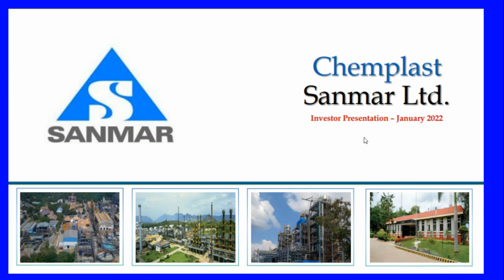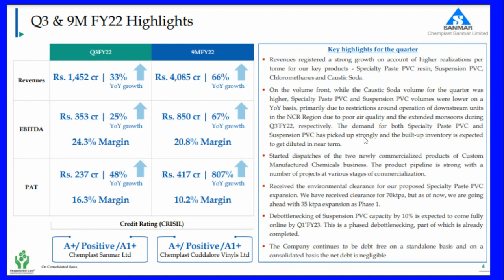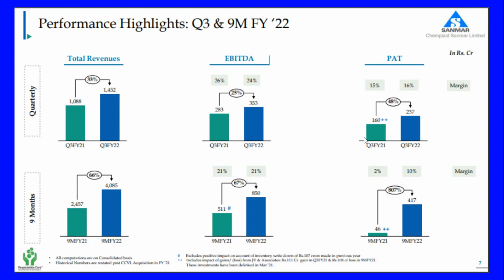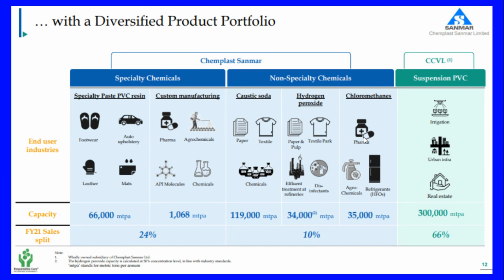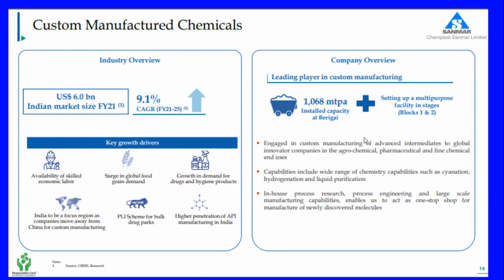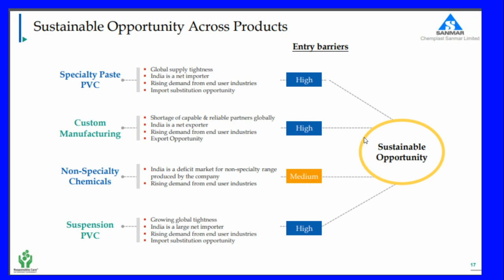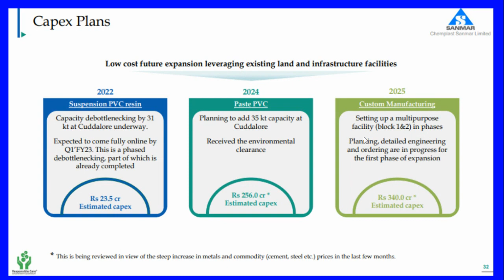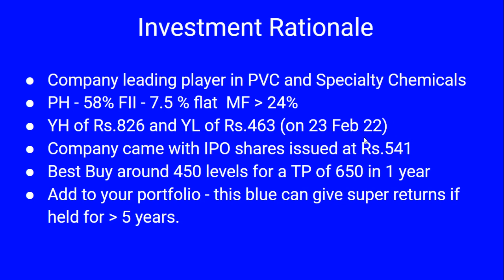Chemplast Sanmar Limited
Sanmar Group, one among the oldest and most prominent corporate groups in South India

It is a major manufacturer of Speciality Chemicals such as Specialty Paste PVC resin and Custom Manufactured Chemicals for agro-chemical, pharmaceutical and fine chemicals sector. The company also produces other chemicals such as Caustic Soda, Chlorochemicals, Hydrogen Peroxide, Refrigerant gas and Industrial Salt. The manufacturing facilities are located at Mettur, Berigai and Vedaranyam in Tamil Nadu and Karaikal in the Union Territory of Puducherry.

The Chlorochemicals division of Chemplast, a result of backward integration by the Group, manufactures a wide range of products using a highly integrated manufacturing process.

The salt needed for chlorine manufacture is supplied by Chemplast’s Salt Pans at Vedaranyam. The power-intensive electrolysis process of manufacturing chlorine is significantly served by Chemplast’s own power plant.

All this makes Chemplast one of the most integrated chemical plants in the country with a closed manufacturing loop.

Custom Manufactured Chemicals – Chemplast Sanmar, is a leading supplier of intermediates for global Agrochemical, Pharmaceutical and Fine Chemical innovators. These intermediates involve complex multi step synthesis using unique chemistries. The manufacturing facility is located at Berigai, Tamil Nadu.

Chemplast has played a pioneering role in the field through its ingenious choice of feedstock and manufacturing processes, and efficient, eco-friendly practices. Its constant development of environment-friendly production processes has reduced the consumption of valuable natural resources.

In this video we walk through the Production capacities and manufacturing facilities of the company to understand the scalability of operations.  We also explore the debt and capex plans including the future growth prospects.